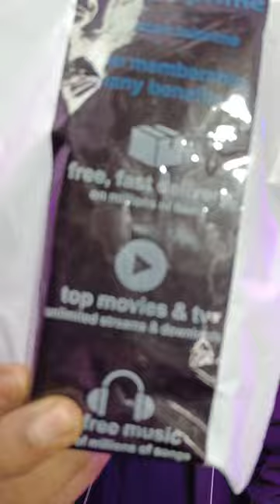Best Unique Lion Lighter